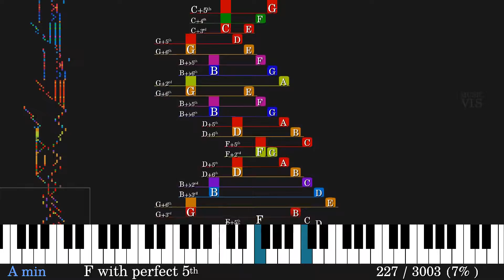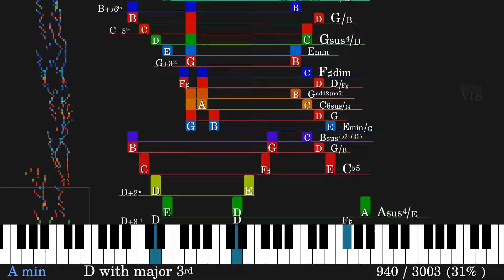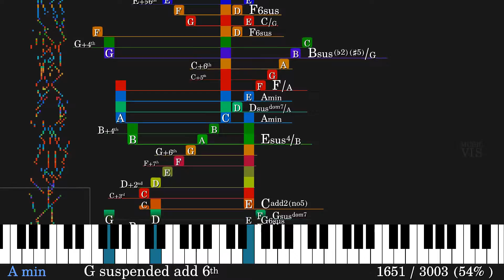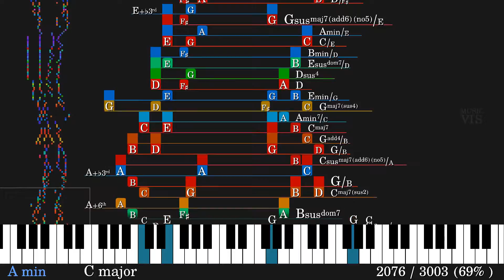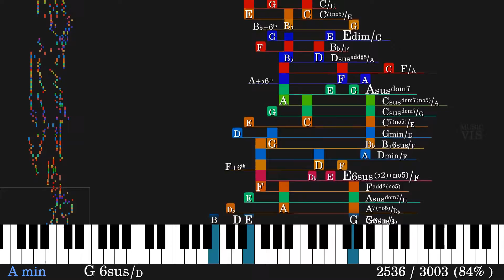Prelude and Fugue #20 in A minor BWV 865 | J. S. Bach | Chord analysis & visualization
From The Well-Tempered Clavier, book. 1
The colors are mathematically generated from the musical intervals.

I would like to improve the usefulness of this musical analysis, therefore I appreciate any criticism or feedback you can give.

Special thanks to Kaoru Suzuki who created the MIDI file upon which this video was based.

Int'l keywords:
Бах
ബാച്ച്
बाख
バッハ
바흐
巴赫
باخ

پیش درآمد و فوگ
مقدمة وفوجة
前奏曲与赋格
前奏曲とフーガ
전주곡과 푸가
प्रस्तावना और भगोड़ा
прелюдия и фуга
pendahuluan dan fugue
prelúdio e fuga
utangulizi na fugue
preludium en fuga
Präludium und Fuge
ആമുഖവും ഫ്യൂഗും
прелюдія і фуга
Das Wohltemperierte Klavier Teil I Tanzpräludium

piano
피아노
Klavier
钢琴
ピアノ
пианино
पियानो
πιάνο
بيانو
پیانو
പിയാനോ
fortepian

音乐和弦
音楽の和音
음악 코드
acordes musicales
accords de musique
الحبال الموسيقية
музыкальные аккорды
acordes de música
kunci musik